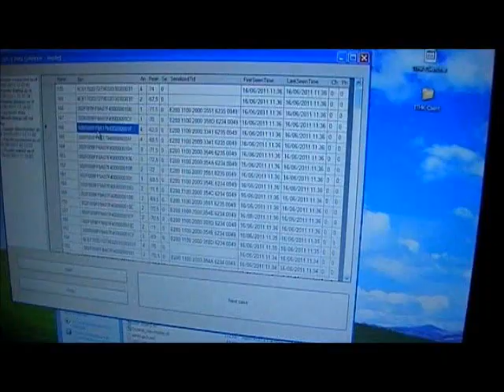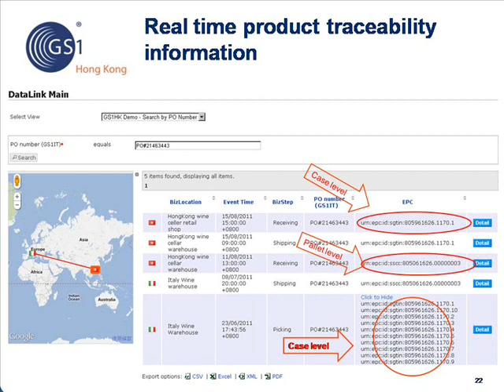GS1 HK & GS1 Italy: Wine Supply Chain Visibility